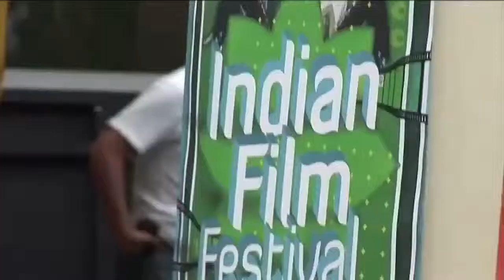THE VICTORIA TO UYEN SHOW: Phim GANGS OF WASSEYPUR tại Đại Hội Điện Ảnh Ấn Độ Los Angeles